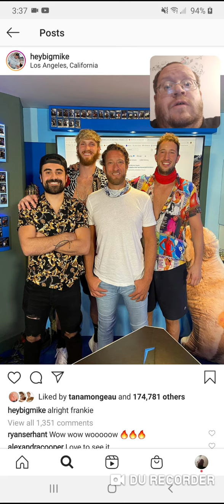HeyBigMike - Alright Frankie - Danny the Man Parker